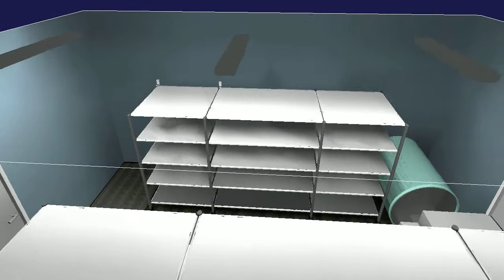STEINEL RS PRO 5500 Depo Aydınlatma